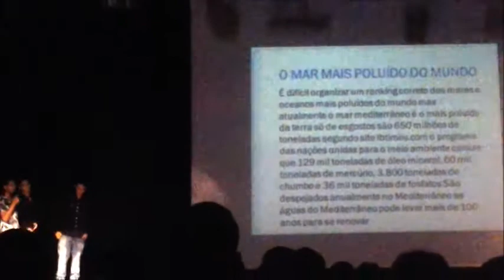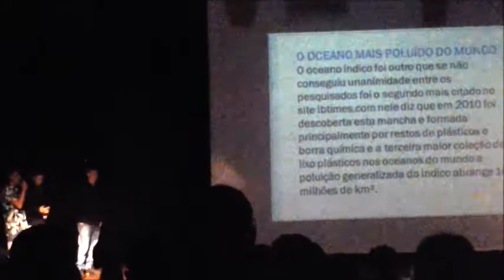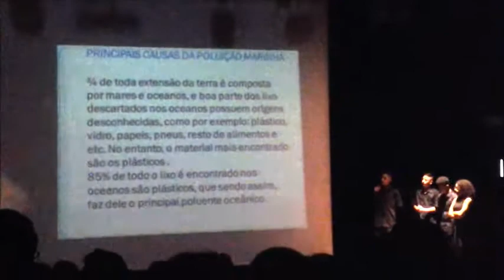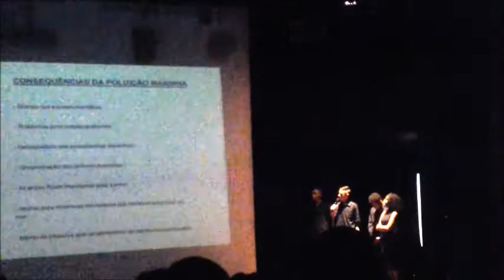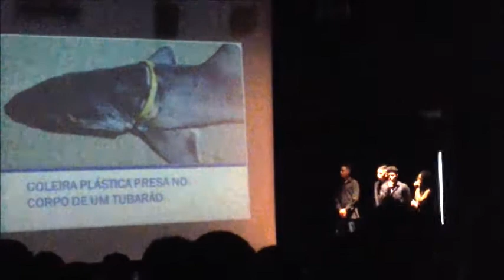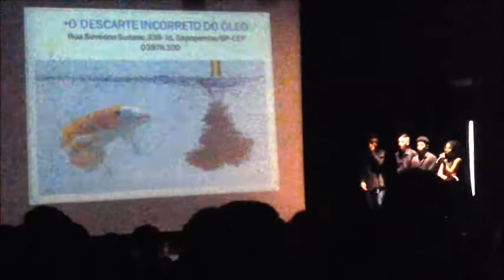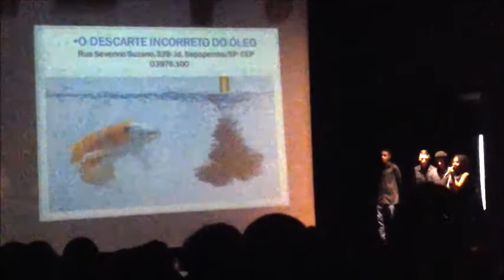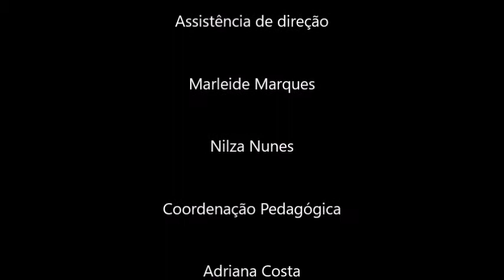Poluição Marinha Explicação e Conscientização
Apresentação do Trabalho Colaborativo de Autoriia (TCA)- 2019